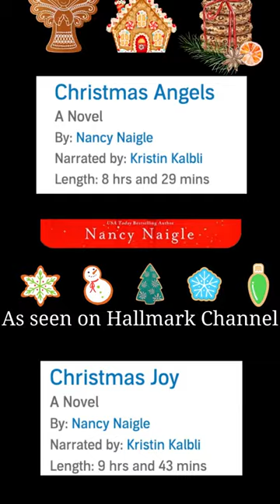CHRISTMAS IN JULY Audiobooks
Need some suggestions for fun books to listen to during Christmas in July?
I've got suggestions.